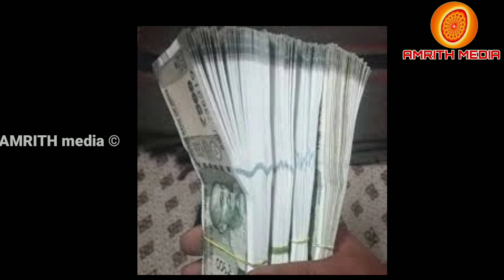വീടിന്റെ പുനരുദ്ധാരണത്തിന് ഇപ്പോൾ തന്നെ അപേക്ഷിക്കുക റേഷൻ കാർഡ് ഉടമകൾ ശ്രദ്ധിക്കുക | Amrith media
Rs 50,000 will be given for the renovation of the house ..!  Those who are eligible should apply now ..!  Ration card holders beware !!

The government is doing a lot to improve the lives of the people.  Consider such a scheme.  He is currently receiving financial assistance of Rs 50,000 for the renovation of his house.  Women belonging to religious minorities can apply for this grant. Women who have been abandoned by their husbands or women who are widows can apply for this scheme.  The deadline to apply for this scheme is October 19. Please note that eligible people should submit their applications as soon as possible.  The next announcement is for Plus One students.  Plus One Admission The second allotment is being published and students can now apply for various scholarships.  Care should be taken to submit an application for the same as soon as possible.  The next notice is for ration card holders.  APL card holders in the state should submit their applications for transfer to the BPL list to the Taluk Supply Officer as soon as possible.  Applications should be written on white paper and submitted directly to the Supply Office.  The public must be aware of the next announcement. Vegetable prices have been rising sharply over the past week.  Traders say this is likely to increase in the coming days.  Next is the notification from KSEB.  According to KSEB, power consumption should be kept to a minimum till next Thursday.  KSEB has informed that power supply should be maintained only from 6.30 pm to 11:00 pm.  Let everyone know these things.  Also share with others